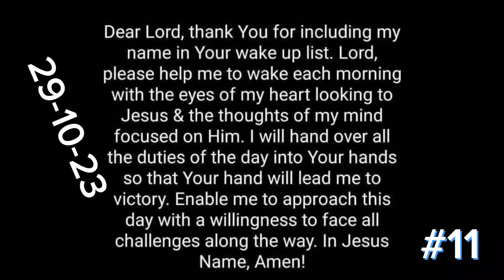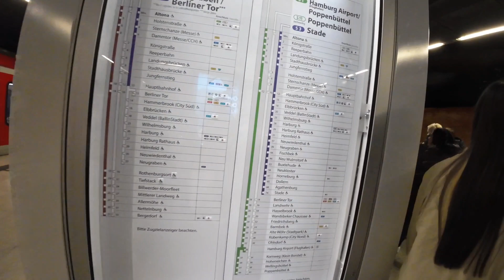First day out,Hamburg, Germany